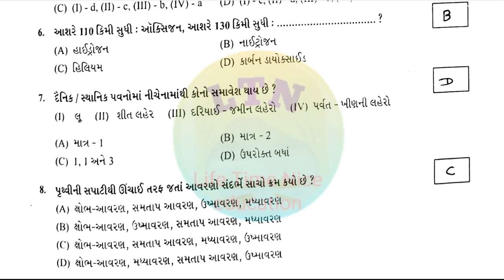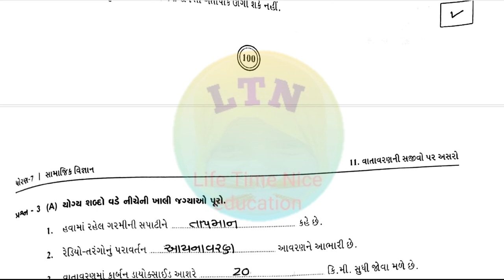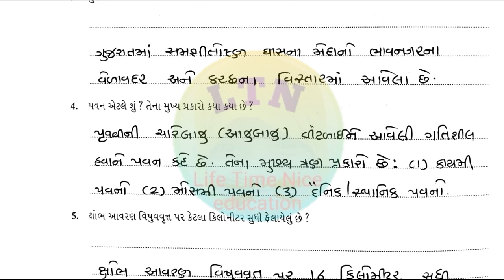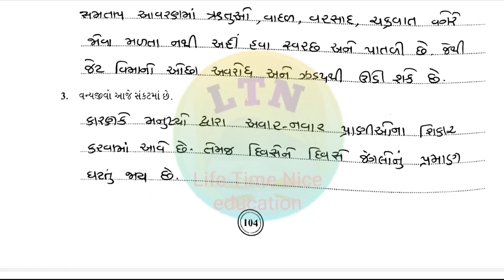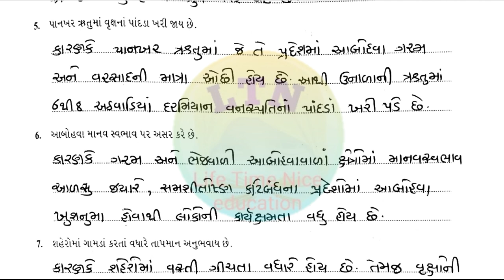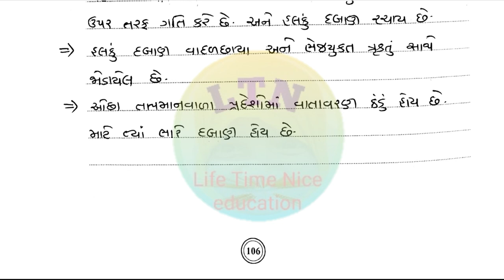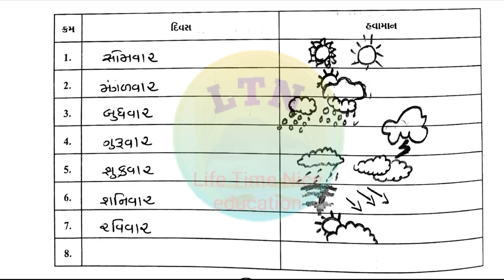swadhyay pothi dhoran 7 samajik vigyan chapter 12 | swadhyay pothi nu solution | social science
std-7
વાતાવરણની‌_સજીવો_પર_અસરો

વાતાવરણની‌ સજીવો પર અસરો પાઠ 12 ધોરણ 7 નુ સ્વાધ્યાયપોથીના જવાબો.

lifetimenice